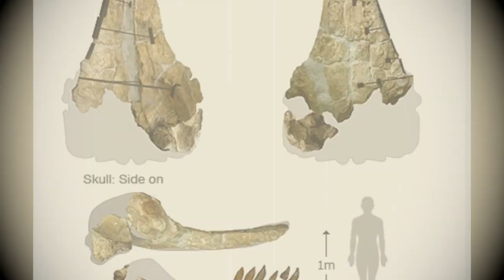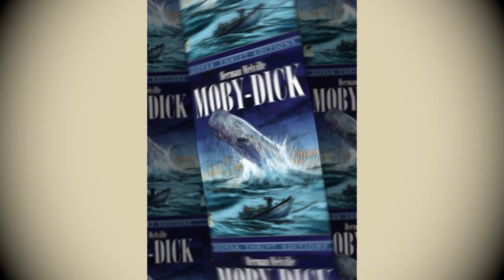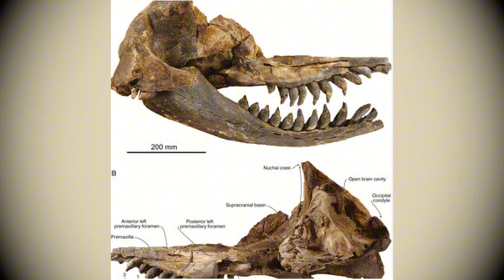The Monster That Challenged Megalodon – Leviathan Melvillei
There’s a reason ancient sailors spoke of sea monsters. Some of those tales weren’t exaggerations. Millions of years ago, a real-life nightmare stalked the oceans—one so powerful, so ferocious, it may have stood toe-to-toe with Megalodon itself. But this isn’t just another extinct whale. This is Livyatan melvillei—a predator so brutal it vanished with almost no trace. So what really happened to this giant killer? And could it have actually won a fight against the most fearsome shark that ever lived?
*Livyatan melvillei* might be gone, but its legacy rewrote everything we thought we knew about whales. For decades, whales were seen as passive filter-feeders or squid-suckers. *Livyatan* proved they could be something else entirely: bone-crushing predators with jaws designed for violence.

It was smart, strategic, and savage—a reminder that even the ocean’s most majestic creatures have a dark side. And though we may never witness a battle between *Livyatan* and Megalodon, the very idea that such monsters once roamed the same waters is enough to send chills down your spine.

Its discovery changed the narrative of marine evolution. It forced scientists to consider the full range of possibilities for what whales could become. And it showed us that the ocean, even millions of years ago, was a battleground for the boldest, strongest, and most brutal hunters.

A true sea monster, lost to time—but never forgotten.